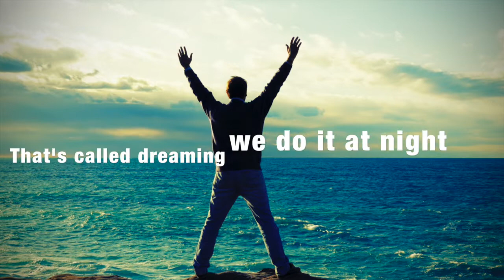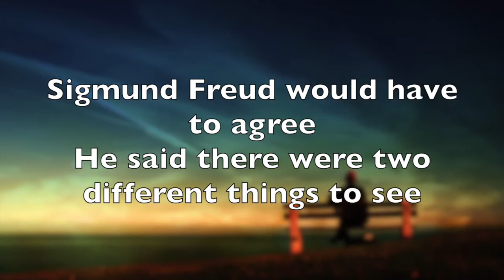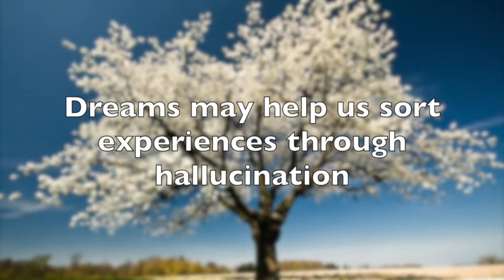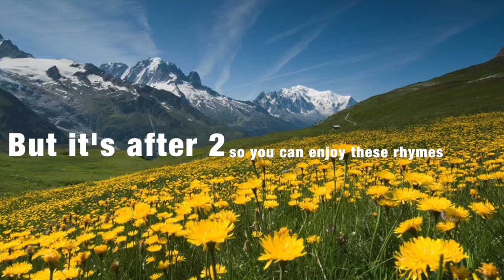Dream Dream Dream Dream (Dream Dream)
This video is about Dream Dream Dream Dream (Dream Dream)